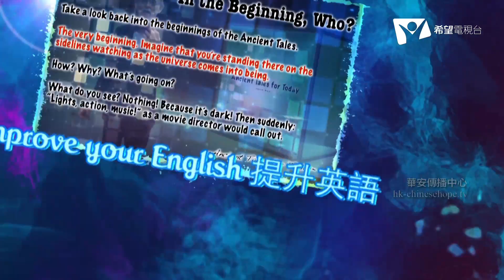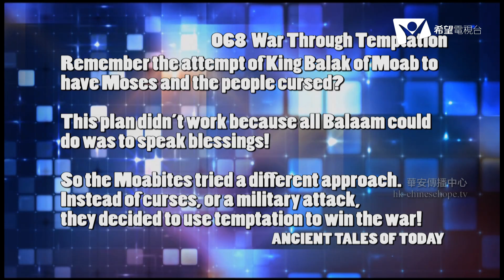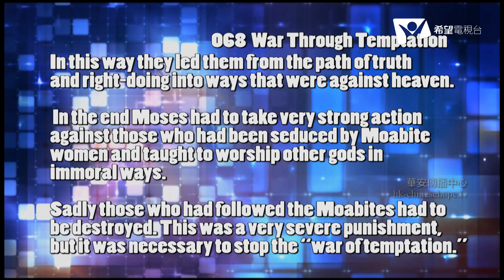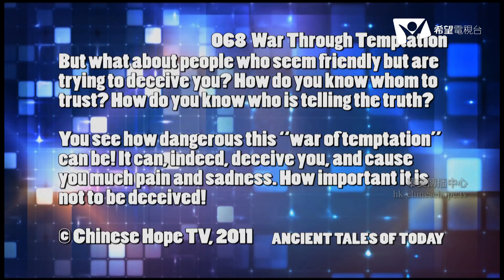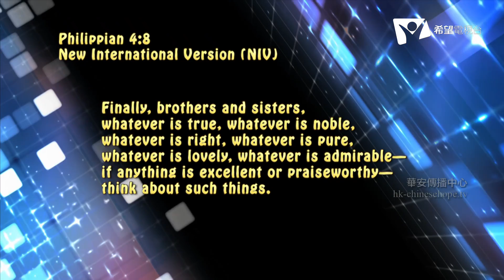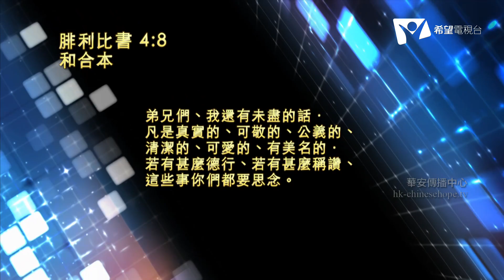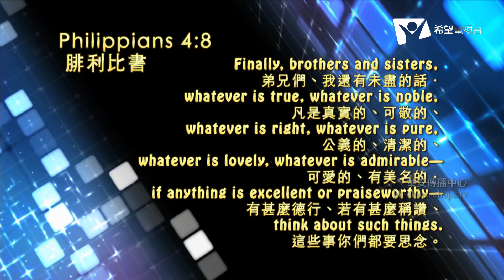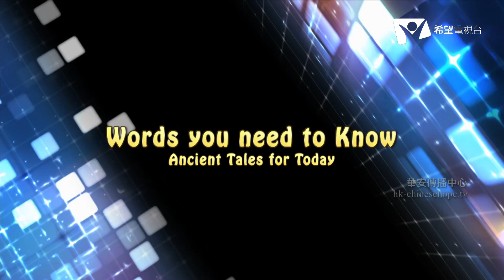War Through Temptation